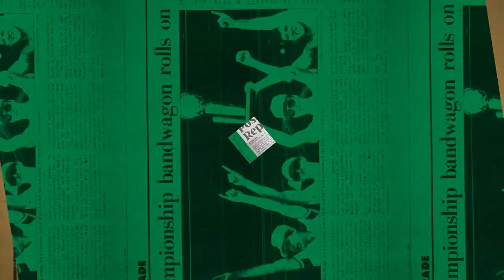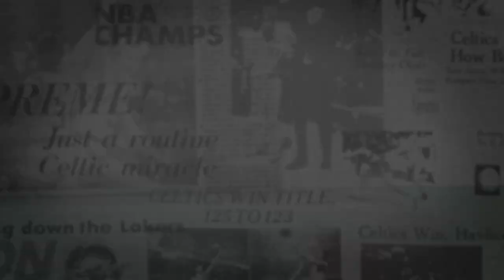11/19 Putnam Postgame Report: Dominating the Lakers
The Celtics bounced back from a tough start to dominate the Lakers Friday night, 130-108.